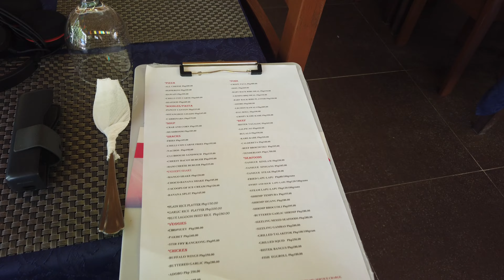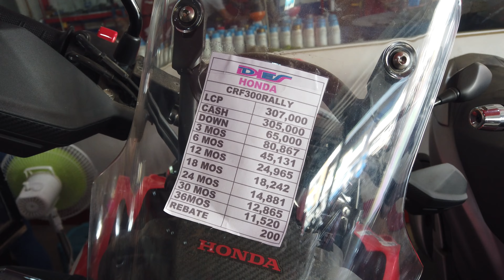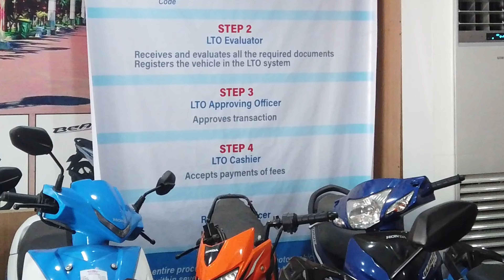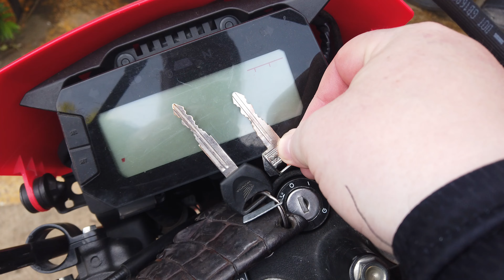Hotellini ja pikkuasian hoitaminen hankalasti. 🇵🇭 |Roadtrip-E12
Hyvä ja edullinen hotellli suosittelu Puerto Pricesassa. Huollatan pyörän merkkiliikkeessä ja yritän saada avaimen kopioiduksi.

Liity jäseneksi ja tue kanavaa kuukausittain pienellä summalla.

Puerto Princesa city, Palawan-saari, Filippiinit